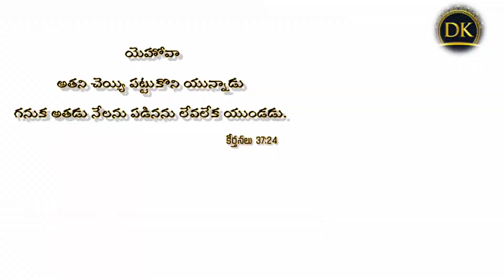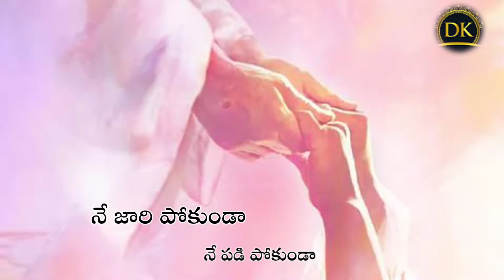నా చెయ్యి పట్టుకో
hebron_songs
latest_telugu_chiristian_songs
songs_of_zion
ఈ_బ్రతుకు_ఎంతకాలం .
బ్రతికి_ఉన్నప్పుడే_యేసుక్రీస్తు_ప్రభువును_నమ్ముకో_మన_పాపముల_కోసం_తాను_కలువరి_సిలువలో_బలి_అయ్యాడు.

లేఖనముల_ప్రకారం.
ఈ_భూమి_మీద_జన్మించి
మన_పాపముల_కోసం_మరణించి
లేఖనముల_ప్రకారం..
మూడవ_రోజున_తిరిగి_లేచినాడు ..
నమ్ముతే_పరలోకం_నమ్మకపోతే_నరకం.

FALLOW US ON SOCIAL MEDIA !

PRAISE_THE_LORD

HEBRON
Telugu
MOTOCARD
live
Teluguchiristian
Philadelphia
gospel
headquarters
Telugu
English
PRAISE
SONGS
bro:bakthsingh
society
India
telangana
medak
devakumar
chegunta
reedypally
hebronsongs
chiristiansongs
mainoffice
hebronlive
liveshows
gospalmeetings
suvartha
vbs
sunndayschool
sundayschoolsongs
sundayschoollive
actionsongs
hebronheadqutershyderabad
hebronsocity
latest_hebron_songs
latest

PRAISE_THE_LORD